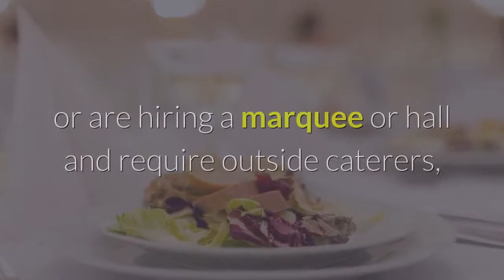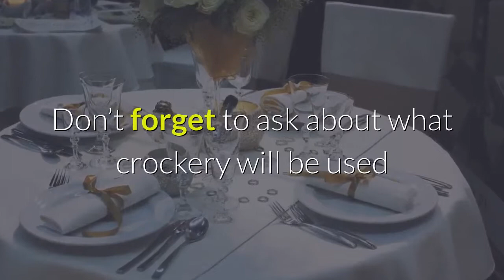The Wedding Guide UK - Wedding Advice - Food, Glorious Food